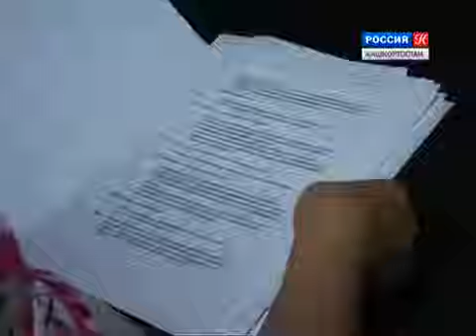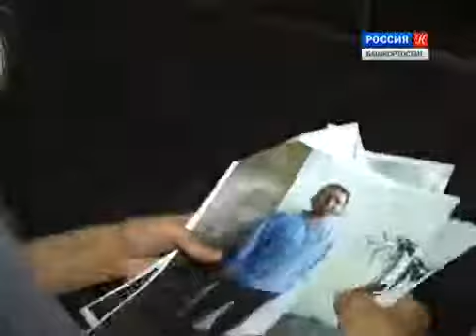BAAL novo - Inszenierung am russisch dramatischen Theater der Republik Bashkortostan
Edzard Schoppmann, Leiter von BAAL novo-Theater über Grenzen, inszeniert im Sommer 2011 "Monsieur Ibrahim und die Blumen des Koran" mit russischen Schauspielern in russischer Sprache. Das Fernsehen besuchte ihn bei seinen Proben am russisch dramatischen Theater der Republik Bashkortostan.
Premiere ist am 8. September 2011